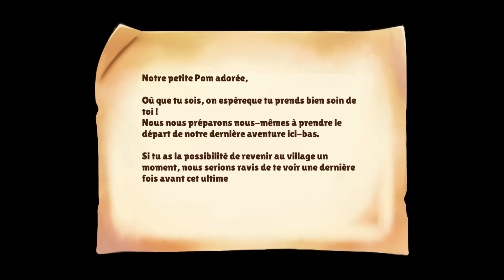Highlight: Cuisineer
Rediffusion de mon stream sur la version complète de Cuisineer.